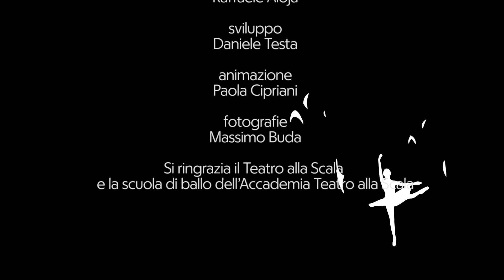Vita da ballerina, Matilde e l'Accademia: "Via di casa a 13 anni inseguendo il sogno di Giselle"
Matilde Colombo, 17 anni  allieva del settimo corso della scuola di ballo dell'Accademia Teatro alla Scala. "Sono andata via di casa a 13 anni, non è stato facile. Il sogno? Interpretare Giselle"